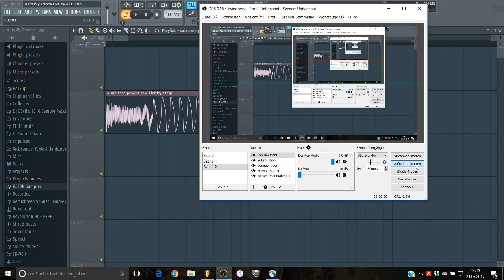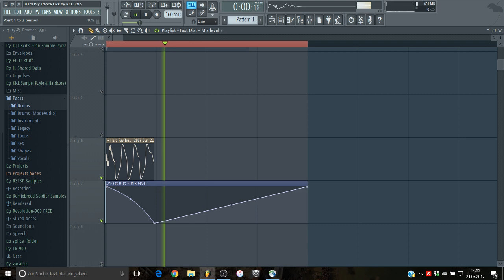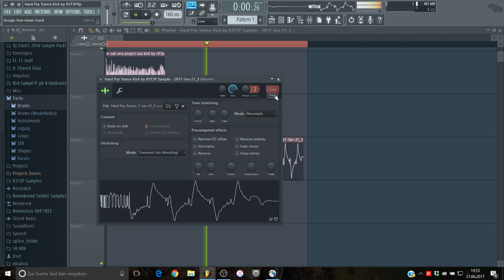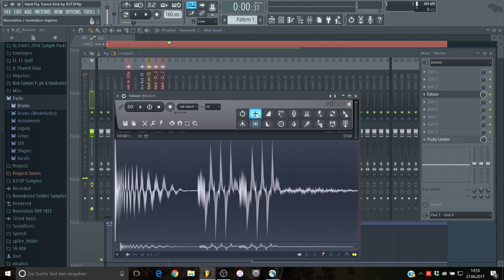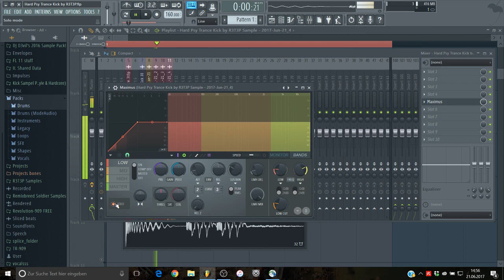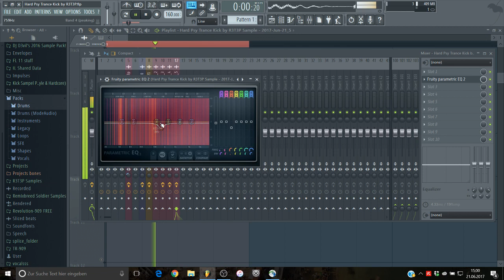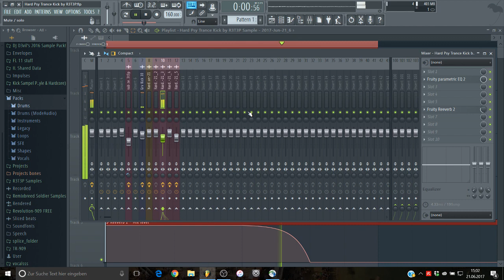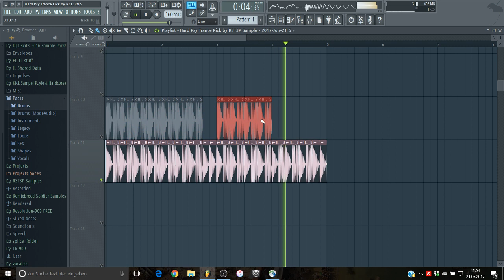How to make a Hard Psy Trance Kick. +Download